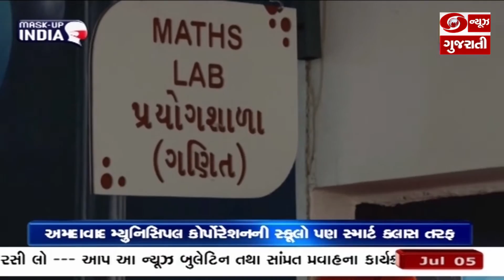અમદાવાદ મ્યુનિસિપલ કોર્પોરેશનની સ્કૂલો પણ સ્માર્ટ ક્લાસ તરફ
1. અમદાવાદ મ્યુનિસિપલ કોર્પોરેશનની સ્કૂલો પણ સ્માર્ટ ક્લાસ તરફ
2. સ્માર્ટ ક્લાસથી લઈને લેબ અને સ્માર્ટ ગૂગલ કલાસની સાથે-સાથે, પ્લેટોરિયમ ડોમ પણ બનાવાયો.